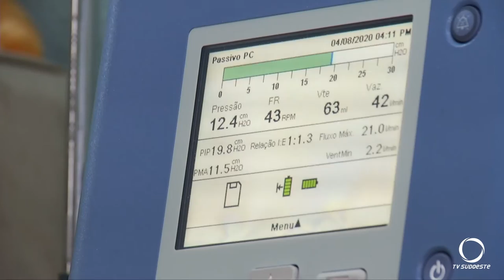Valentim consegue tratamento para AME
A Família foi premiada em um sorteio de uma fabricante de medicamentos que irá custear todo o tratamento.